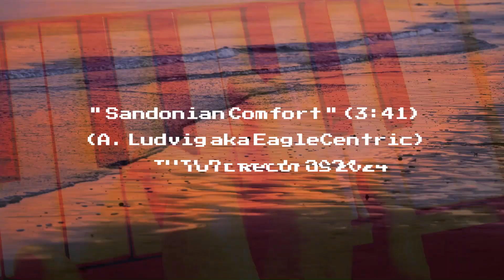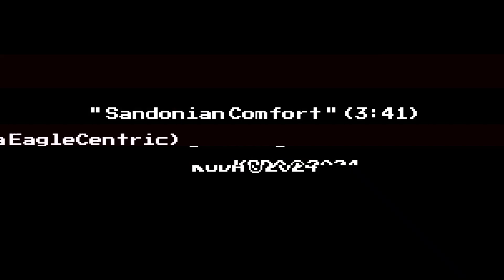Sandonian Comfort - EagleCentric - Official Music Video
CREDITS:
Electric guitar, voice, synth bass, synth pad,
synth sound design, electronic programming,
mix, mastering,
video footage & editing
by Arnold Ludvig aka EagleCentric

Koda Føroyar
Gramex Føroyar
Sands Kommuna
Mentanargrunnur Landsins

TUTL Records 2024